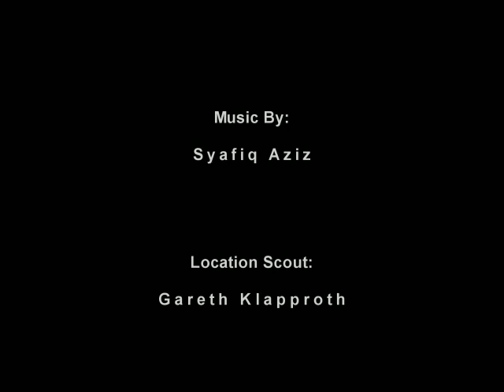Extract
Short experimental film on the perception of Insanity.